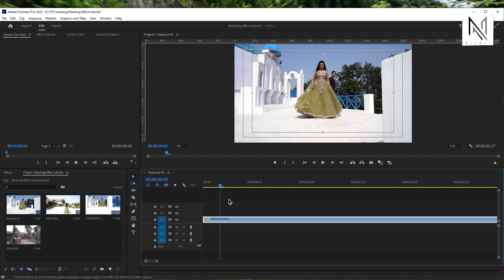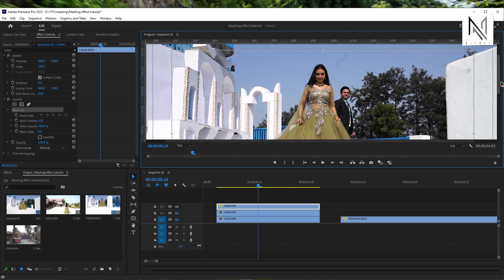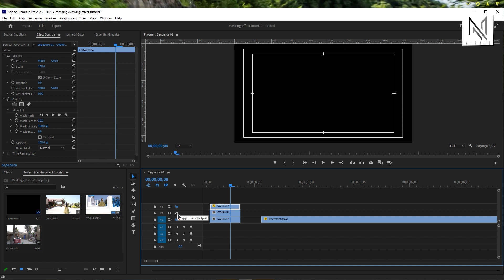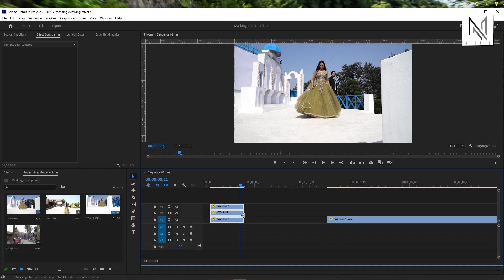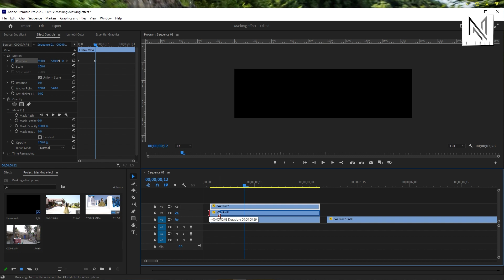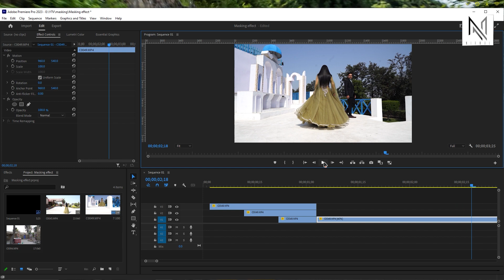Masking Transition Effect: Premiere Pro Tutorial | Pre Wedding Teaser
In this video, you'll discover the secrets to perfecting your video editing with the incredible Masking Transition Effect. If you want to take your videos to the next level, this is a must-watch tutorial! Learn from the pros and elevate your video editing game with ease.

Masking Transition Effect
Video Editing
Pro Tips
Video Enhancement
Editing Mastery
Video Production
Transition Effects
Creative Editing
Video Effects
Masking Techniques
Video Tutorial
Editing Secrets
Masking Tips
Pro Editing
Video Enhancement Tutorial
Editing Skills
Video Editor
Masking Transition Tutorial
Master Video Editing
Editing Techniques
Video Production Tips
Video Magic
Creative Transition Effects
Professional Video Enhancement
Video Editing Hacks
Editing Pro Tips
Masterful Editing
Advanced Video Editing
Masking Transition Mastery
Editing Expertise
Video Editing Insights
Editing Tutorials